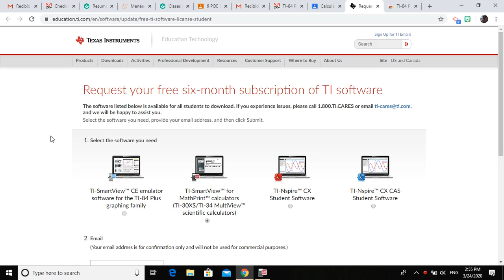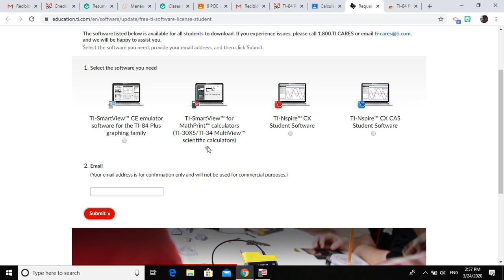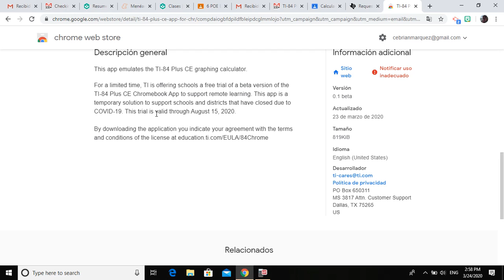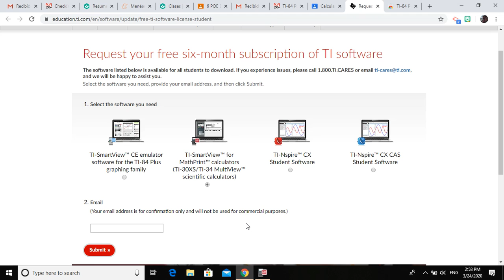Como tener una calculadora TI-84/TI-30XS GRATIS por 6 meses!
Download for Windows/MAC